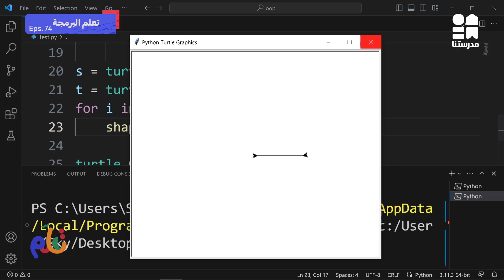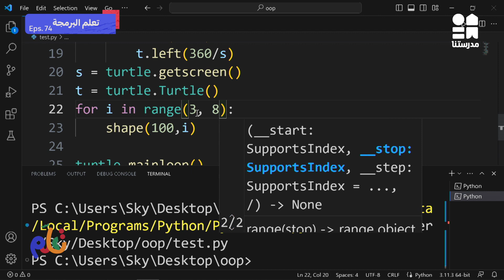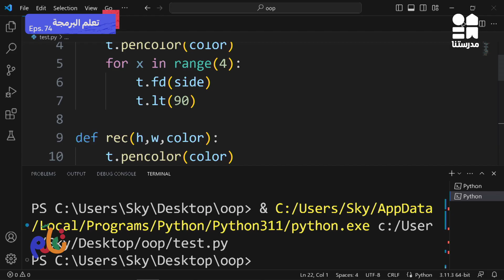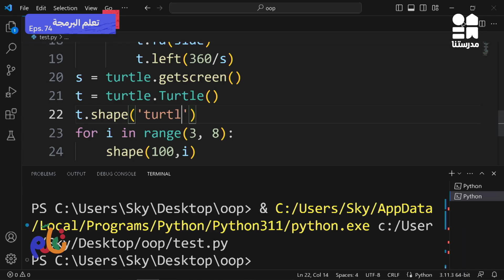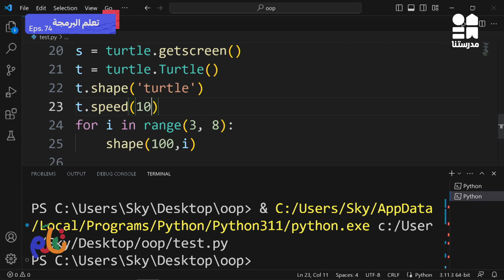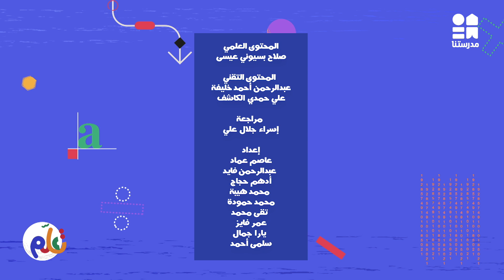لغة البرمجة | تعلم | الحلقة الرابعة والسبعون | الموسم الثاني